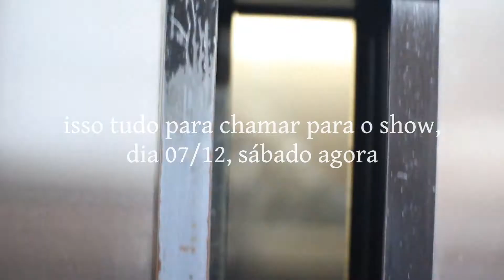vídeo convite para o show-lançamento, dia 07-12-2019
um pouco dos bastidores das gravações do "outra língua".
convite para o show do dia 07/12/2019 - canto da carambola!